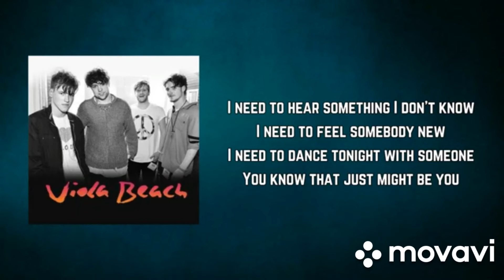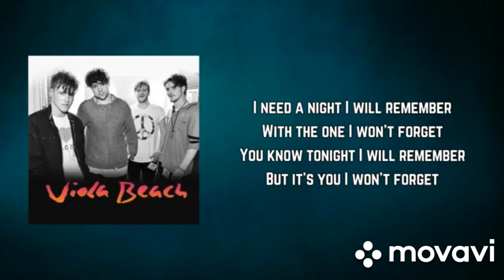Viola Beach - Get To Dancing (Karaoke)